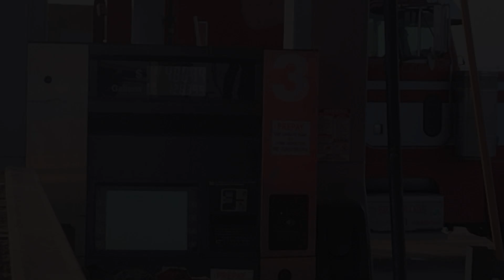From Spring Like Weather to Winter Time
In less than 24 hours, I experience t-shirt weather, snow, and idiots. We haul our usual junk, and I also grab a load of steel plate, and explain how I keep it from slipping away.